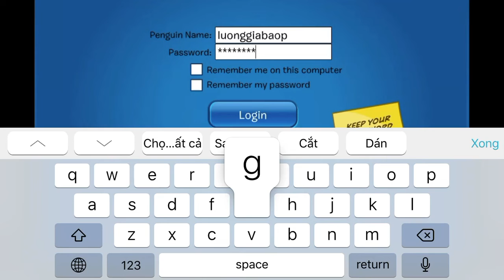Club Penguin Online My Friend (2)